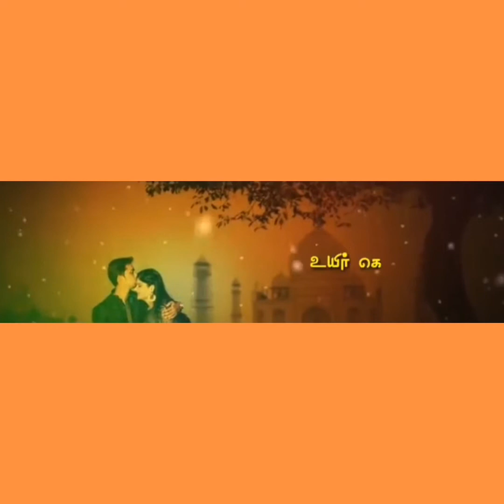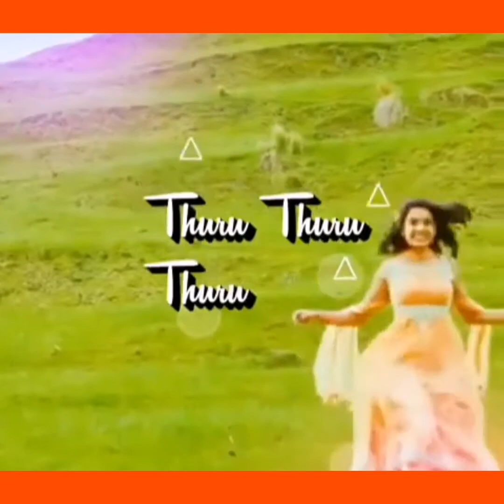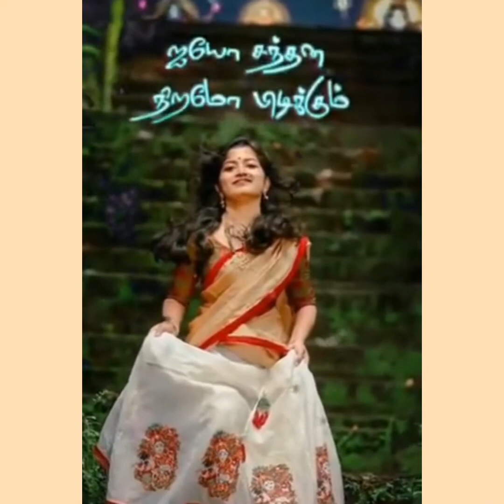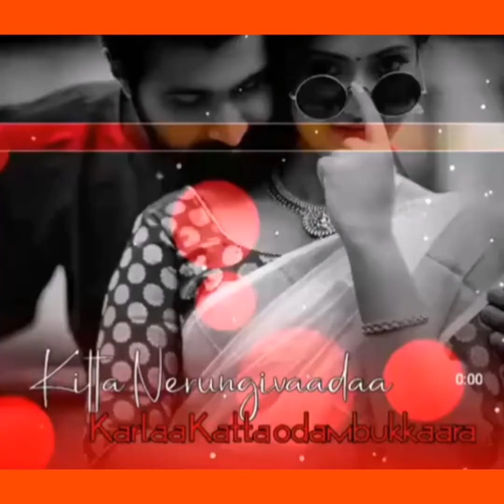Romantic love songs / Tamil movie songs